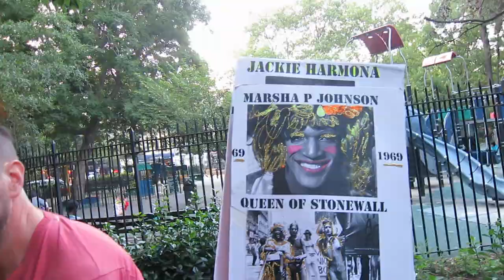FIRST PERSON THANK YOU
Nice to be thanked by someone you never saw before--and praised too boot--triggered my media-whore instincts & I fell into bravado & bragging.  What ever happened to modesty?  No one likes a braggart & a full-of-herself egotist!